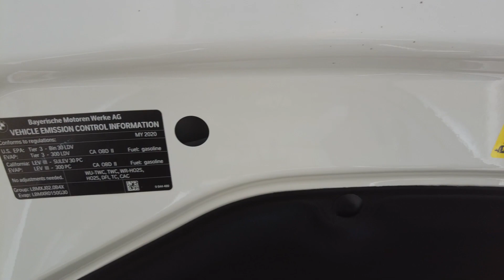Quick review BMW 530i 2020, rental car di Honolulu. Bayarnya harga kelas Corolla dapatnya beda.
Tidak jarang disini untuk rental car yang dibayar kategori biasa, yang didapat kategori spesial atau eksklusif. Biasanya ini terjadi saat stock mobil kosong. Ambil rental saat malam hari dimana mobil2 yang umum disewa orang yang kelas biasa2 saja alias dengan harga terjangkau, sudah keluar semua. Selamat menikmati dan terima kasih sudah mampir.

Kunjungi IG: hendrawidjaya1503